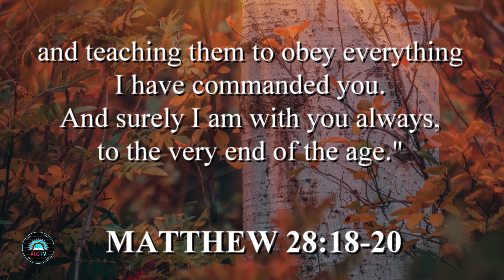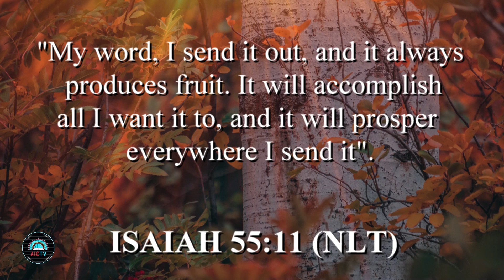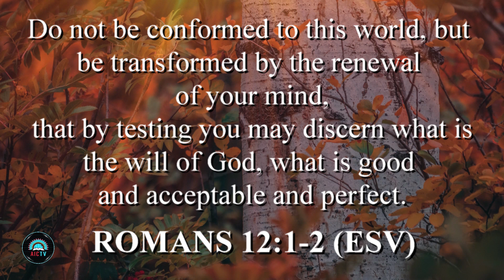MASTER LHT Episode132 "Change The World, Less The World Changes You!"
Perhaps the hardest thing for the Christian to do in the days in which we live is to stay focused on our purpose as Followers of Christ! Once we trust Jesus as our Lord and Savior, we have a job to do...to reach the world for Jesus! But many are distracted by the world and what it offers and tend to put their focus on things other than what God admonishes us to do...to " Go into all the world and preach the Gospel to all creation" Mark 16:15.
Are we focused on our job to "change the world, less the world changes us? This is our devotional today, along with a challenging song by the Antone Indian family. Don't miss this inspiring broadcast!

Please share this post with your friends and family. Also, be sure to hit the "FOLLOW" button at the top of the page to keep you informed of new broadcasts being posted.

YouTube.com/AICTVORG

Facebook.com/NATIVEMINISTRY